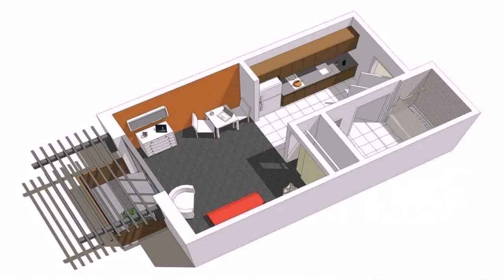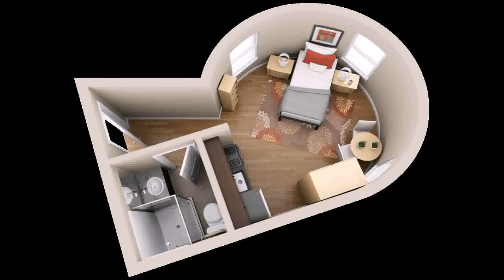Small House Plans With Apartment (see description)